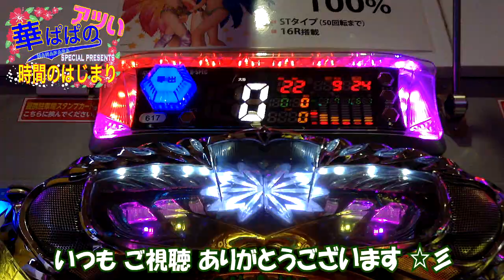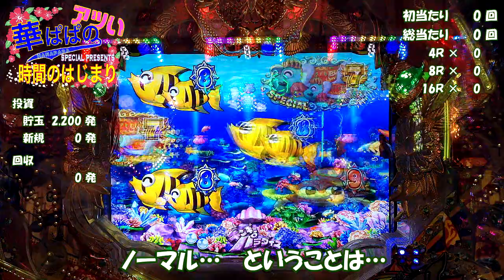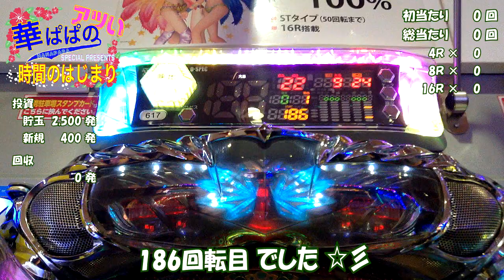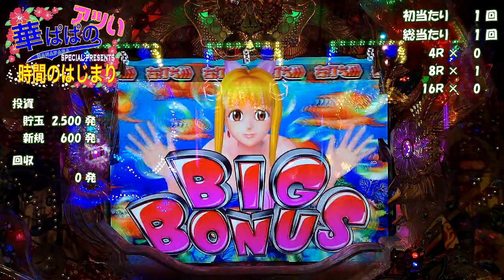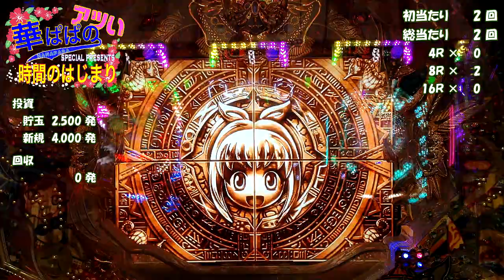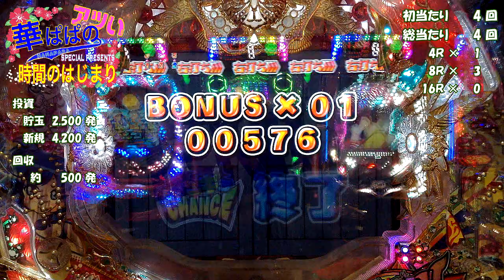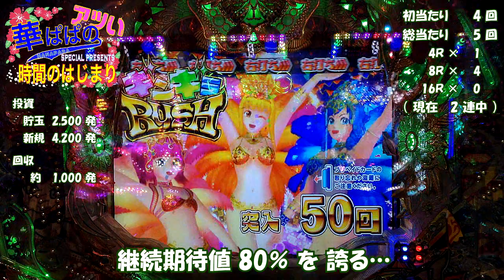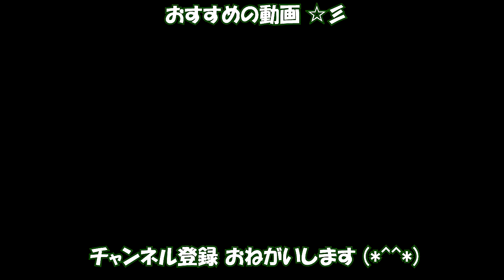《 ギンギラパラダイス 情熱カーニバル 》《 華ぱぱの パチンコ 実践動画 アツい時間のはじまり 第241話 》海モード（シンプルモード）縛り ⑥・ギンパラ 情熱 甘 ・ 海フレンズ ・ 海物語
令和 元年 7 月 12日 撮影

 7月… カミさんの来日と娘の学校の夏休み開始まで、残り約半月…

今のうちにホール実践の動画を撮り貯めておこうと、マイホの甘デジを中心に「海モード縛り」を敢行中…

最後に「ギンパラ 情熱カーニバル」に挑戦しました ☆彡

実践台：CRA  ギンギラパラダイス 情熱カーニバル 強99 ver
導入日：平成27年 1月～
メーカー：三洋物産